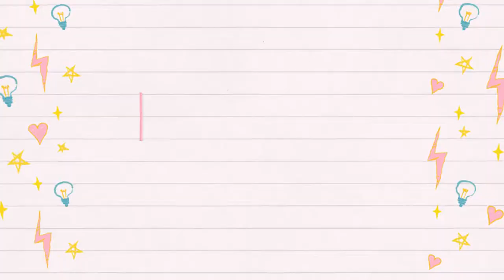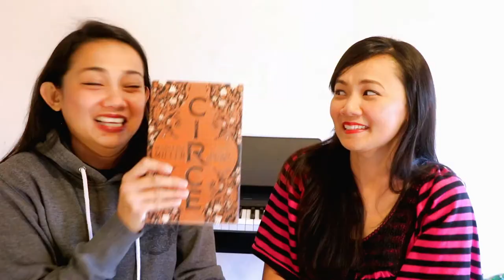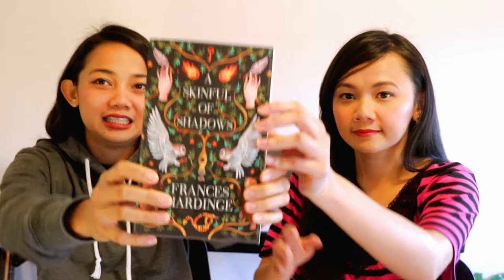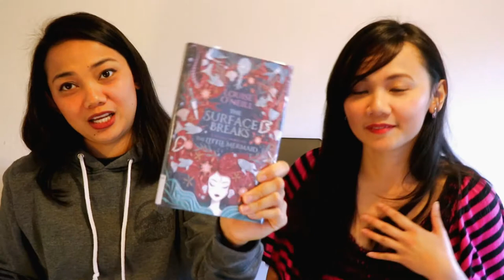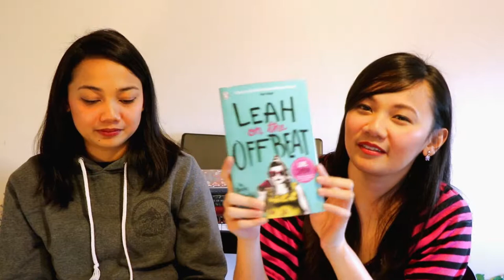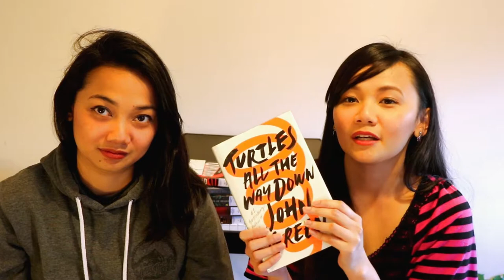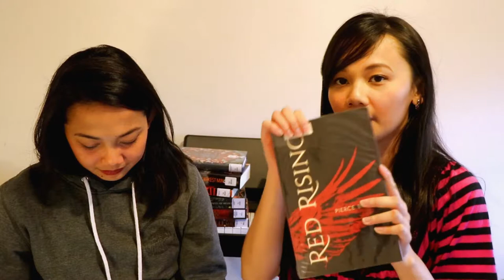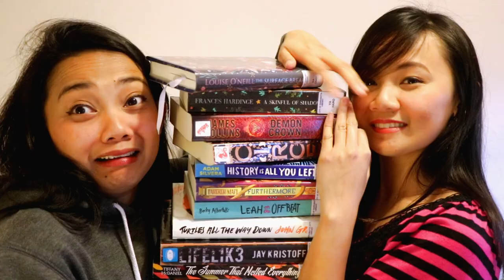July/August Library Haul! 📚 | Mangoes & Books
ANOTHER HAUL??? Libraries are sooo hard to resist 🤤 (or books in general)